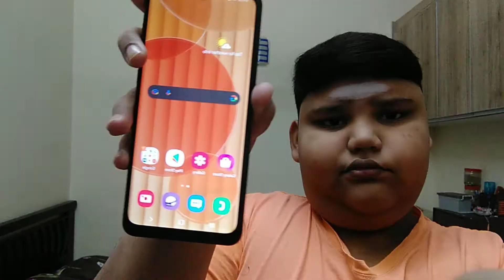Samsung a02 review